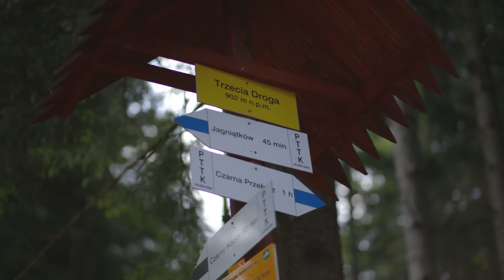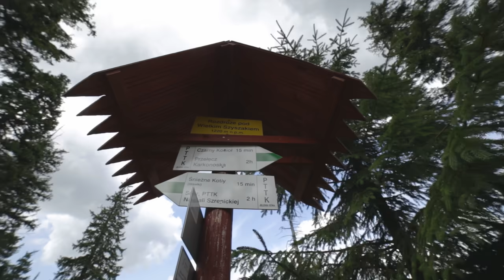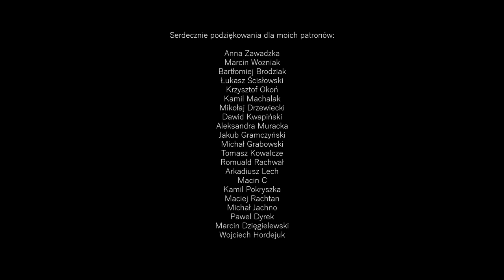Piękny spacer po Karkonoszach | Śnieżne Kotły | Karkonosze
🎥Jedno z ciekawszych miejsce w Karkonoszach i filmowa propozycja przyjemnej wycieczki na kilka godzin  ⛰️

Oglądany przez Ciebie materiał prezentuje indywidualne odczucia autora, które mogą rozmijać się z odczuciami Twoimi oraz innych. Sytuacji pokazanych w filmie nie należy powtarzać bez odpowiedniej wiedzy i doświadczenia.

To co oglądasz to jest przede wszystkim film. Bo właśnie sztuka filmowa jest moją pasją jaką tu prezentuje.

Miłego odbioru! :)